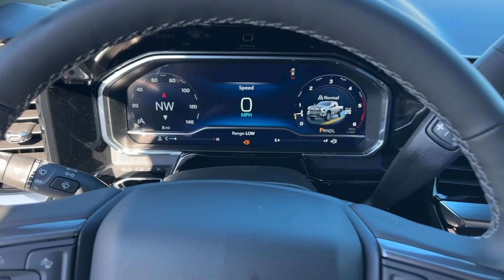2024 Chevrolet Silverado_2500HD Lithia Springs, Douglasville, Powder Springs, Smyrna, Atlanta, GA 24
Black New 2024 Chevrolet Silverado_2500HD High Country available in Lithia Springs, Georgia at John Thornton Chevrolet. Servicing the Douglasville, Powder Springs, Smyrna, Atlanta, GA area.

Recent Arrival!